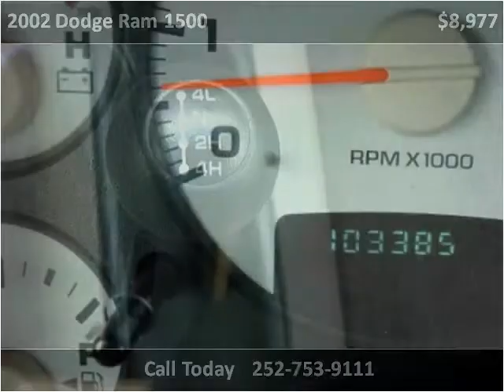2002 Dodge Ram 1500 Used Cars Farmville NC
This 2002 Dodge Ram 1500 is available from Auto Depot Farmville.